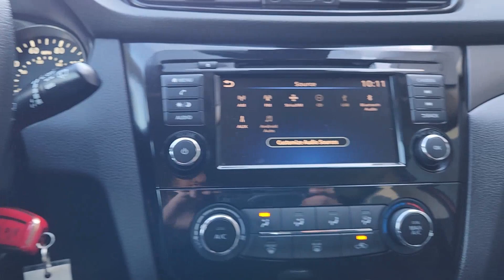2020 Nissan Rogue_Sport Bedford, Grapevine, Arlington, Dallas, Irving N28318A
Scarlet Ember Tintcoat Used 2020 Nissan Rogue_Sport S available in 310 Airport Freeway, Bedford, Texas at Grubbs Nissan. Servicing the Bedford, Grapevine, Arlington, Dallas, Irving, TX area.

Grubbs Nissan
310 Airport Freeway

CARFAX One-Owner.brbrbrGrubbs Nissan of Bedford Texas is proud to present you with this 2020 Nissan Rogue Sport S that is loaded with the following Factory Options:AM/FM radio: SiriusXM CD player Radio data system Radio: AM/FM/CD/AUX NissanConnect 4-Wheel Disc Brakes 6.386 Axle Ratio ABS brakes Air Conditioning Auto High-beam Headlights Blind Spot Warning Brake assist Bumpers: body-color Cloth Seat Trim Delay-off headlights Driver door bin Driver vanity mirror Dual front impact airbags Dual front side impact airbags Electronic Stability Control Four wheel independent suspension Front anti-roll bar Front Bucket Seats Front Center Armrest Front reading lights Fully automatic headlights Illuminated entry Knee airbag Low tire pressure warning NissanConnect featuring Apple CarPlay and Android Auto Occupant sensing airbag Outside temperature display Overhead airbag Overhead console Panic alarm Passenger door bin Passenger vanity mirror Power door mirrors Power steering Power windows Rear anti-roll bar Rear Parking Sensors Rear seat center armrest Rear side impact airbag Rear window defroster Rear window wiper Remote keyless entry Security system Speed control Speed-sensing steering Speed-Sensitive Wipers Split folding rear seat Spoiler Steering wheel mounted audio controls Tachometer Telescoping steering wheel Tilt steering wheel Traction control Trip computer Variably intermittent wipers and Wheels: 17 x 7.0 Aluminum Alloy.brGrubbs Nissan is a Dallas Fort Worth Used Car Superstore located in the Mid-Cities region of North Texas.brLuxury Vehicles 4WD / 4X4 Jeeps & SUVs Sports Cars Certified Vehicles & NEW Nissans.brIf you do not see what you are looking for. Please contact our acquisition specialist and we will find the ride of your dreams..
AM/FM radio: SiriusXM|CD player|Radio data system|Radio: AM/FM/CD/AUX NissanConnect|Air Conditioning|Rear window defroster|Power steering|Power windows|Remote keyless entry|Steering wheel mounted audio controls|Four wheel independent suspension|Speed-sensing steering|Traction control|4-Wheel Disc Brakes|ABS brakes|Dual front impact airbags|Dual front side impact airbags|Front anti-roll bar|Knee airbag|Low tire pressure warning|Occupant sensing airbag|Overhead airbag|Rear anti-roll bar|Rear side impact airbag|Blind Spot Warning|Brake assist|Electronic Stability Control|Rear Parking Sensors|Auto High-beam Headlights|Delay-off headlights|Fully automatic headlights|Panic alarm|Security system|Speed control|Bumpers: body-color|Power door mirrors|Spoiler|Cloth Seat Trim|Driver door bin|Driver vanity mirror|Front reading lights|Illuminated entry|NissanConnect featuring Apple CarPlay and Android Auto|Outside temperature display|Overhead console|Passenger vanity mirror|Rear seat center armrest|Tachometer|Telescoping steering wheel|Tilt steering wheel|Trip computer|Front Bucket Seats|Front Center Armrest|Split folding rear seat|Passenger door bin|Wheels: 17 x 7.0 Aluminum Alloy|Rear window wiper|Speed-Sensitive Wipers|Variably intermittent wipers|6.386 Axle Ratio